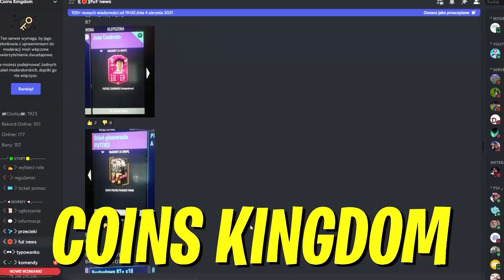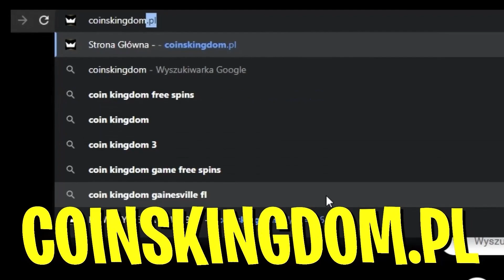FIFA 23: SPOSÓB KTÓRY ZAWSZE DZIAŁA! JAK ZARABIAĆ COINSY?